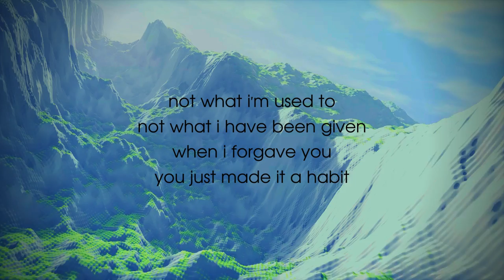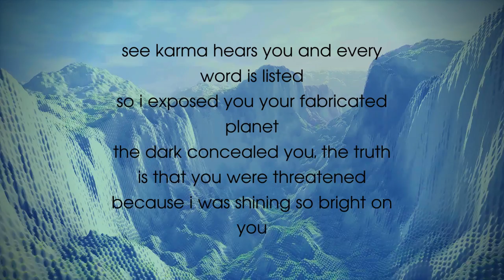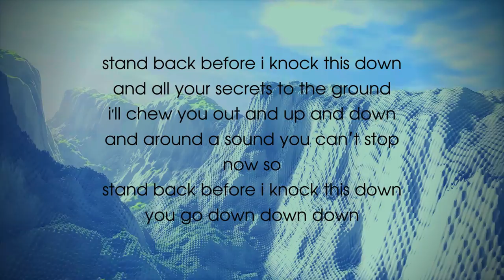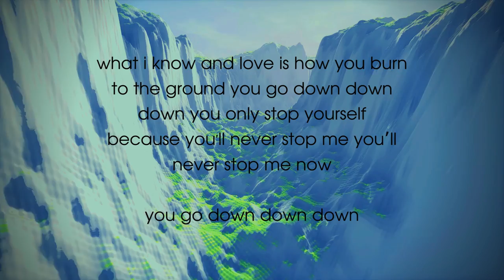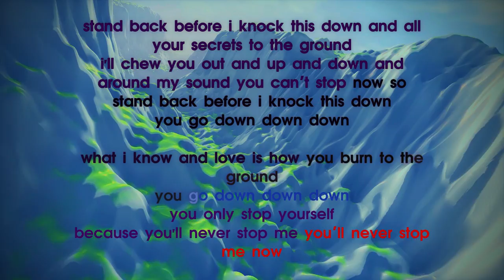[bonus material] the final sunset w/ kylruby🌻 & KHADIJAH🌻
not what i'm used to
not what i have been given
when i forgave you
you just made it a habit
i was a child too
you lied and you denied it
but i could still see your ways
there from the rear view
he broke the key and locked it
i never feared you
i knew the way you started my early life in your cage
of a psycho and a rabbit
just when you’d thought i'd had it
i destroyed your devil's gambit
burned the mask off your face
i was the
final sunset of the lie you sold, who bought it?
yeah there was something wrong
and they all see it now they all see it now
stand back before i knock this down and all your secrets to the ground
i'll chew you out and up and down and around
my sound you can’t stop now so
stand back before i knock this down you go down down down
what i know and love is how you burn to the ground you go down down down
see karma hears you and every word is listed
so i exposed you your fabricated planet
the dark concealed you, the truth is that you were threatened
because i was shining so bright on you
on the psycho i combated
just when you thought i'd had it, i destroyed your devil's gambit
i wrote it all on your face
i was the final sunset of the lie you sold, who bought it? and now i run and you're stuck in place
and they all see it now yeah they all see it now
i'll chew you out and up and down and around a sound you can’t stop now so
what i know and love is how you burn to the ground you go down down down you only stop yourself
because you'll never stop me you’ll never stop me now
you go down down down
you go
down
and down
down
you go
down
i said i gotta keep away from you
(ah ah ah ah, ah ah ah oh)
(ah ah ah oh, ah ah ah oh)
i'll chew you out and up and down and around my sound you can’t stop now so

entire song + all lyrics original
written by realnotperfect

kylruby
KHADIJAH
realnotperfect